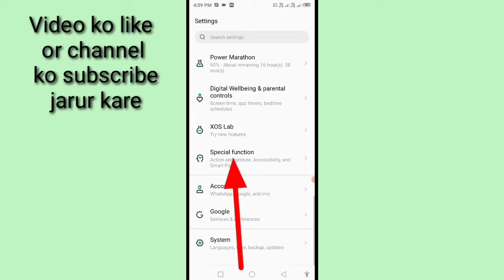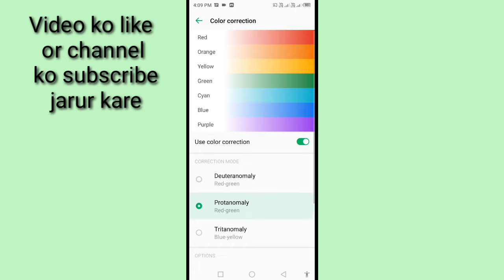infinix mobile me colour correction on kaise kare।। how to enable/use colour correction in infinix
is video me bataya gaya hai friends ki Infinix mobile me colour correction setting on kaise kiya jata hai or iska use kaise kiya jata hai